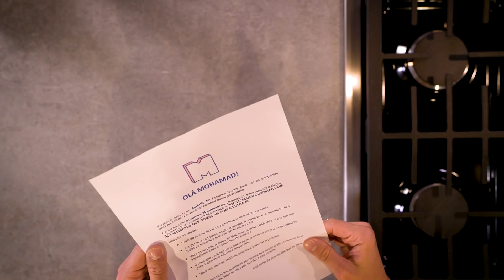DESAFIO MOHAMAD: INGREDIENTES COM A LETRA M | Mohamad Hindi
No episódio de estreia vamos nos inspirar no lançamento do novo Estúdio M! Mohamad terá que cozinhar apenas com comidas que comecem com essa letra. Será que saiu receita boa? Assista e confira!
Ingredientes inesperados numa caixa com os temas mais improváveis, tentando fazer uma receita mara com tudo isso. Esse é o surpresa Mohamad! Uma série com muita ousadia, alegria, improviso e criatividade que vai te inspirar na hora de cozinha com o que tiver na geladeira.

Itens da Caixa:
• Moranga
• Mirtilo
• Morcela
• Missô
• Mostarda dijon
• Melaço de cana
• Macarrão
• Maxixe

Outros itens:
• Limão siciliano
• Sal
• Azeite
• Pimenta-do-reino
• Sumac
• Pimenta-da-Jamaica
• Gengibre em pó

VÍDEOS TODAS AS TERÇAS E QUINTAS-FEIRAS ÀS 19H E DOMINGOS, ÀS 17H.

Equipe:
Mohamad Hindi
Direção Geral: Rafael Ribas
Produção Executiva: Maryan Hindi
Produção Gastronômica: William Inácio
Assistência de Produção Gastronômica: Maria Catarina
Direção de Fotografia: Bruno Fiorio
Edição: Ygor Oliveira
Motion: Gustavo Pinheiro
Produção: Guilherme Froes e Ricardo Veras
Gerente de Projetos: Flávia Zundt
Estratégia Digital: Natália Alvarenga